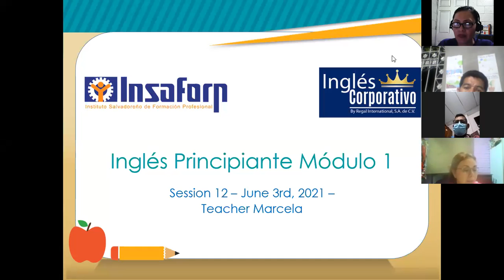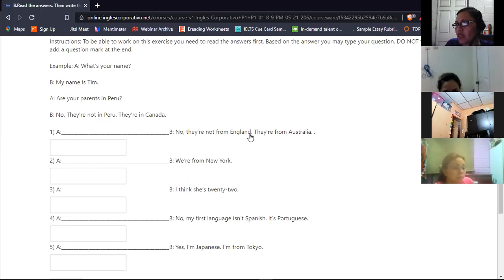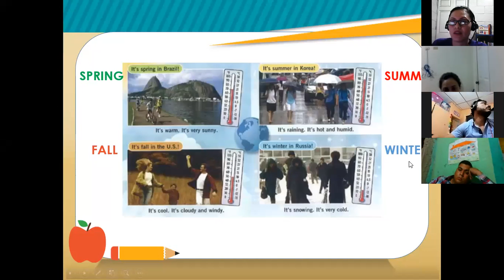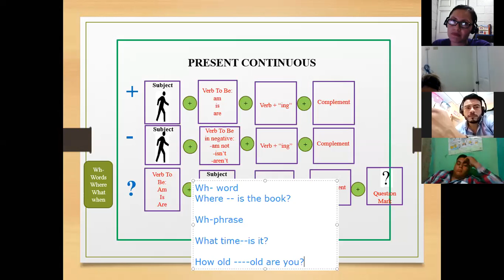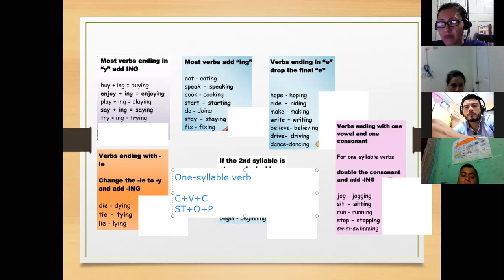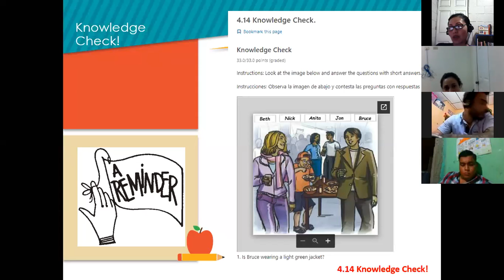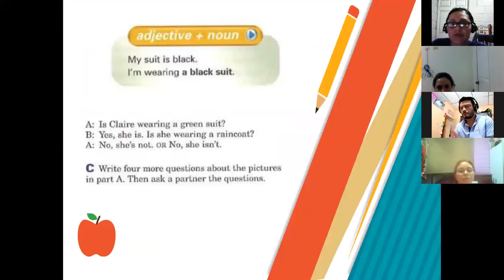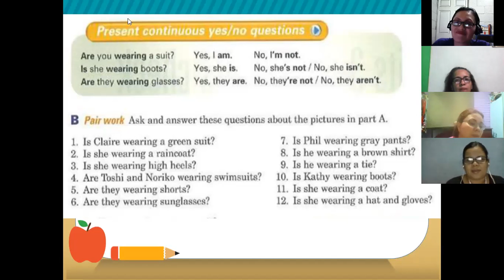Inglés Corporativo-Session 12-P1-01-8-9-PM-05-21-206-Present Continuous -June 3rd